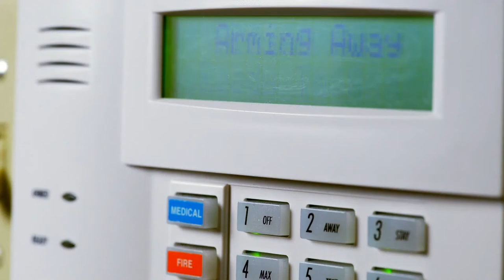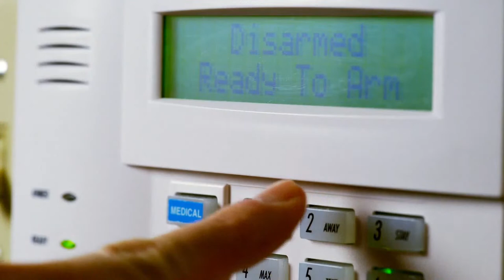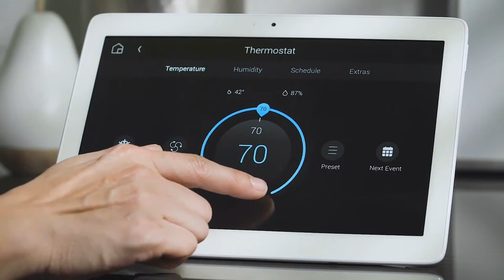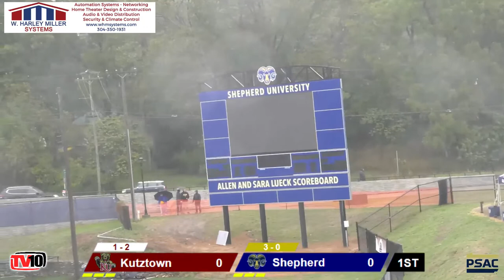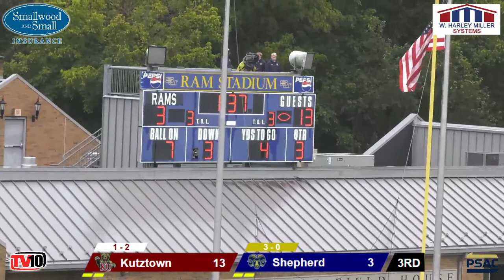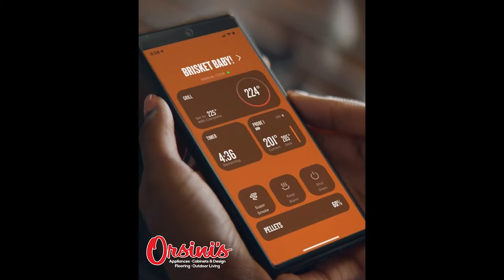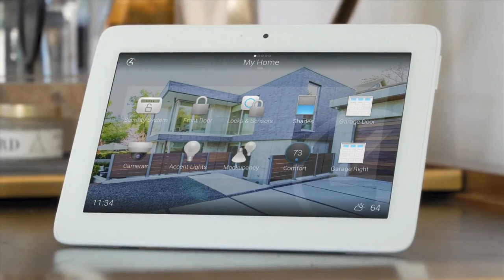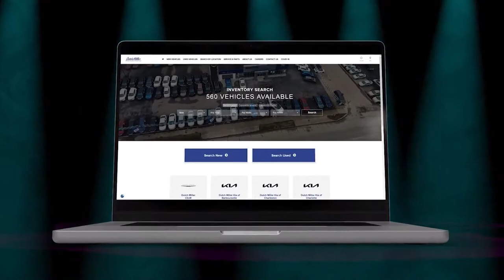NCAA Division II PSAC Football: Kutztown Golden Bears @ Shepherd Rams (9.23.2023)